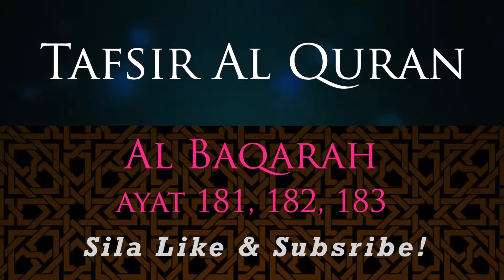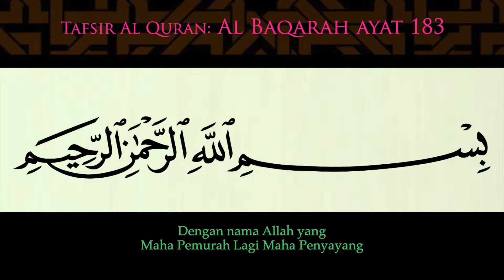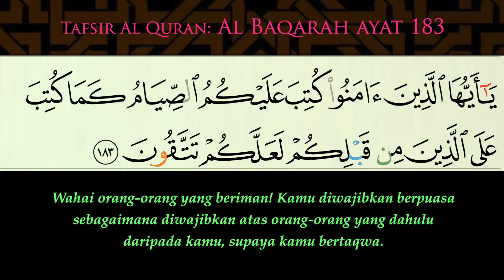172 Tafsir Al Baqarah Ayat 181, 182, 183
This video is about 172 Tafsir Al Baqarah Ayat 181, 182, 183